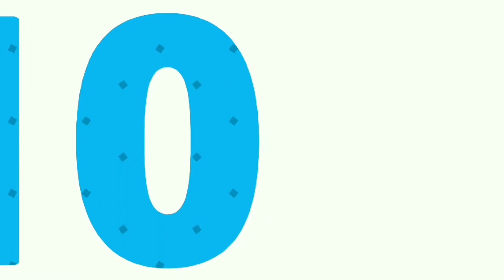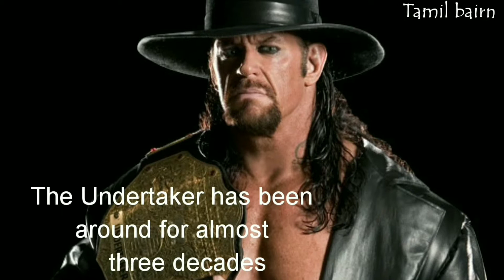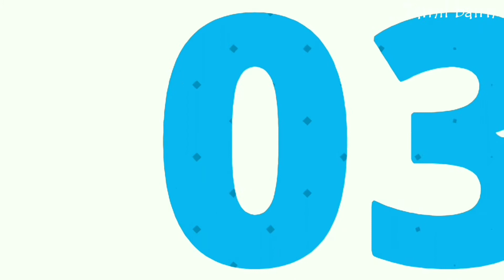WWE highest paid top 10 wrestlers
This video fully creation for wrestlers name and salary details. Then our other details.